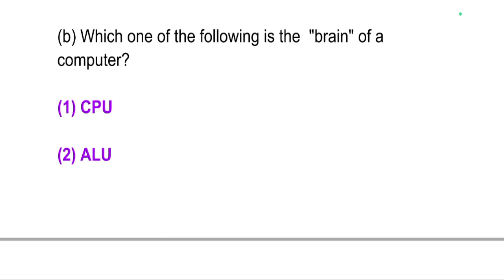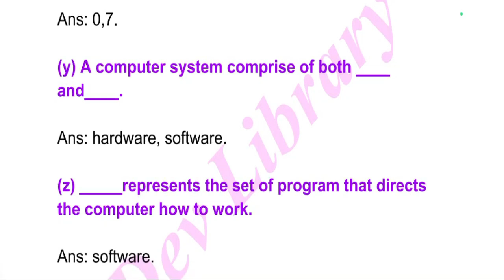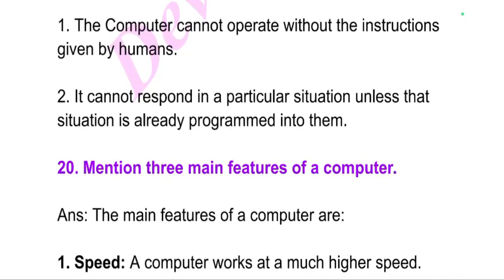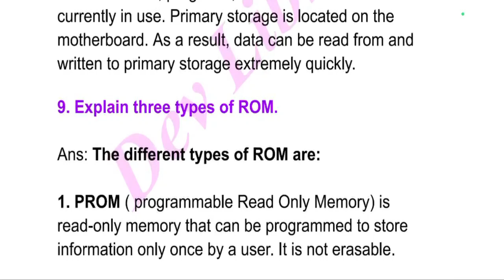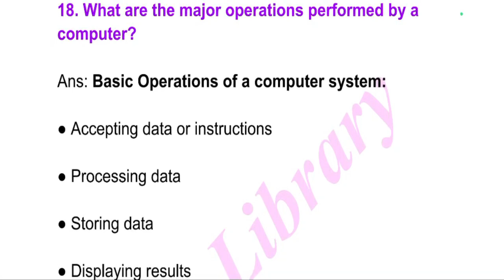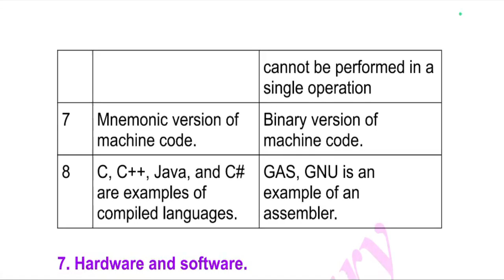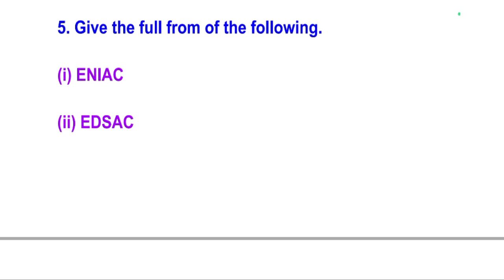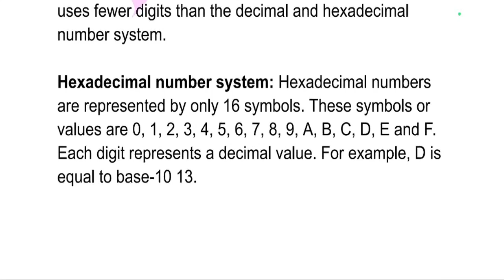SEBA Class 9 Computer Science Question Answer Chapter 1 Basics of Computer System | নৱম শ্ৰেণীৰ কম্প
SEBA Class 9 Computer Science Question Answer Chapter 1 Basics of Computer System | নৱম শ্ৰেণীৰ কম্পিউটাৰ বিজ্ঞান পাঠ্যক্ৰমৰ প্ৰশ্নোত্তৰ অধ্যায় 1 Basics of Computer System can be of great value in the examination. Assam Board SEBA Class 9 Computer Science Notes gives you a better knowledge of all the chapters.